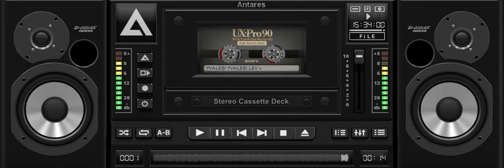თვალები თვალები ( ნოსტალგია 80 90 წ.) ლევან კაშმაძე .2018.